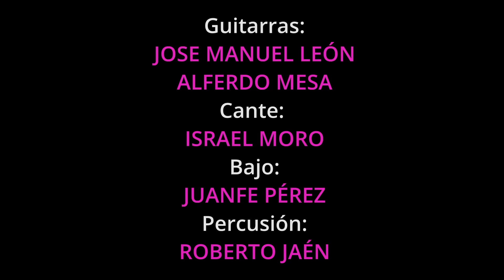OLGA PERICET - 'La leona'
Tercer projecte d’acompanyament del Mercat a l’artista Olga Pericet, de qui aquesta temporada presentem dues peces d’una trilogia. La primera d’elles és una interpretació lliure inspirada en La Leona, la cèlebre guitarra d’Antonio de Torres, primer prototip de guitarra espanyola. Pericet busca el diàleg entre l’animal i l’instrument en una cerca de l’essència del flamenc. L’artista fa un recorregut en el procés de construcció d’aquest instrument en aquesta peça que va ser estrenada a la Biennal de Sevilla de 2022 plena de matisos i textures poètiques.

Premi Nacional de Danza 2018, Olga Pericet és una gran renovadora del flamenc que beu de la tradició alhora que es llença a nous propòsits amb espectacles en què el flamenc pot entrar en contrastos entre masculinitat i feminitat, fosc i lluminós, inquietant i bell. Al Mercat l’hem pogut veure en diferents ocasions, la darrera amb Un cuerpo infinito la temporada 2019-20.

Intèrprets Olga Pericet (ball), José Manuel León i Alfredo Mesa (guitarres), Juanfe Pérez (Baix), Roberto jaén (percussió), Israel Moro (veu) / Idea original, direcció artística, musical i coreografia Olga Pericet